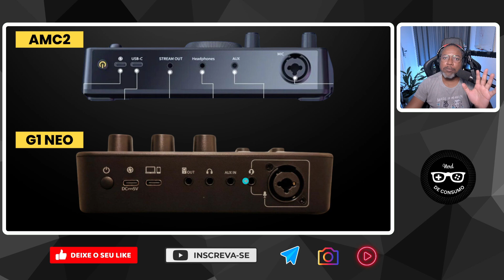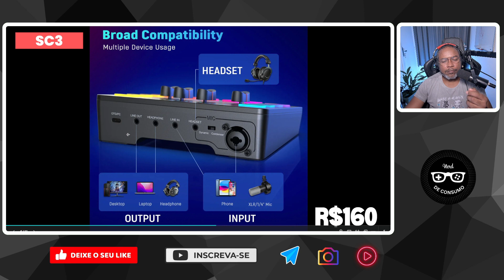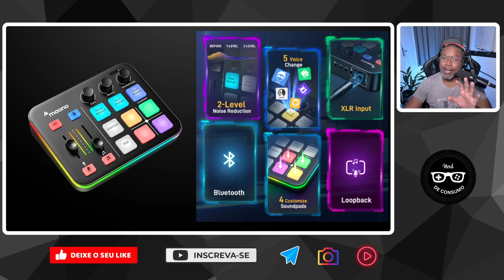Maono G1 Neo - Opinião Sincera | Fifine SC3 e AMC2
🏆 SITE DA ALIEXPRESS 🔗

✅✅ COMPRE SEUS MIXERS ✅✅

🏆Mixer Fifine SC3
🏆 Maono G1 Neo
🏆 Maono ACM2

🏆Mixer Mini4
🏆Interface UC42
🏆Mixer Fifine SC3

➡️ Quer receber links com descontos e assistir meus vídeos em primeira mão?

✅ Ajude o nosso canal, faça a sua doação de qualquer valor para o chave abaixo. 😃 Assim você nos ajuda a ajudar mais pessoas como você!
➡️ Nome: Helder Cortez  - Banco Inter

🤝 👍🏾 Parcerias? Quer que eu teste algum de seus produtos ou você quer patrocinar meu vídeo?

✅ Compre seus microfones abaixo. Lojas de confiança ✅

🎤 Fifine K669D
🎤 Fifine K669C
🎤 MK8 Semnlan
🎤 Fifine AM8

➡️ EQUIPAMENTOS QUE USO:

🎥 Webcam Anker C200
🔊 Interface UC42
🔊 Mixer Debra Mini4